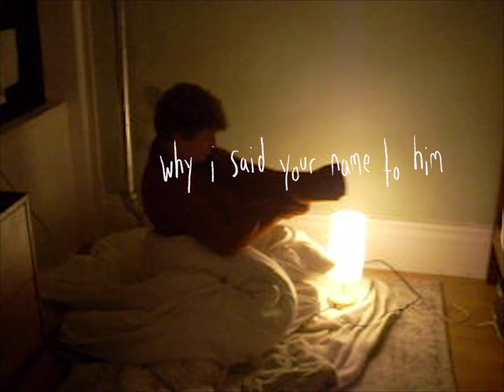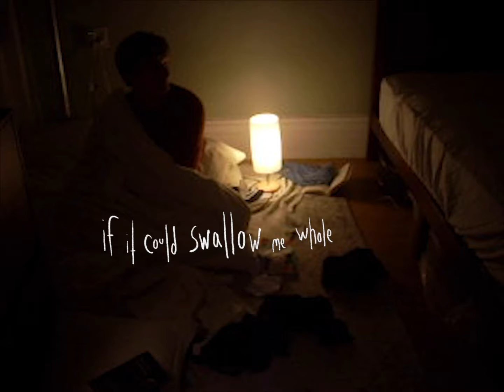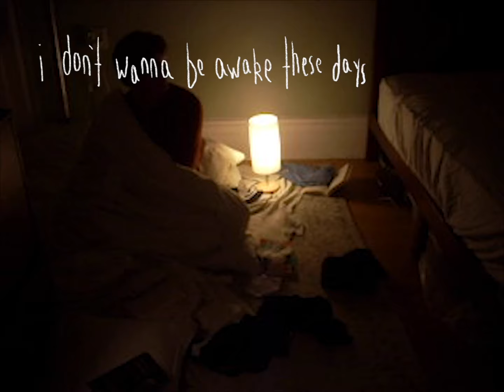Kevin Atwater - Swallow (Lyric Video)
'Swallow' by Kevin Atwater

written by Kevin Atwater
produced by hazeyeyes
mixed by Yianni AP
mastered by Théo Quayle

follow Kevin Atwater

Lyrics:

I don’t want to sleep you off
I just want my fix again
I don’t care if I’m discovered at the bottom of someone else’s ditch

I don’t wanna be told off
About why I said your name to him
Whispered with a shameful breath
Into a mouth that’s not yours but still I guess
It was close enough to just pretend

Just fuck me back to sleep babe
I don’t wanna be awake these days
Drowning in your sweater I stole
If it could swallow me whole, I’d let it
If it could swallow me whole

I don’t want to make new friends
Why do you get to keep the ones we had?
Getting off on a half-warm bed
That you used to render me someone in
Oh brown eyes, won’t you see me again